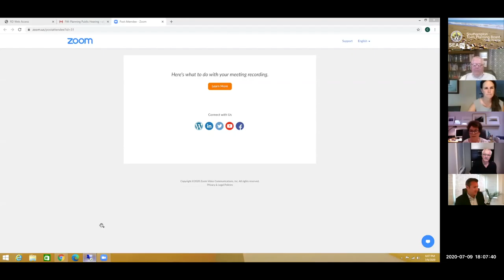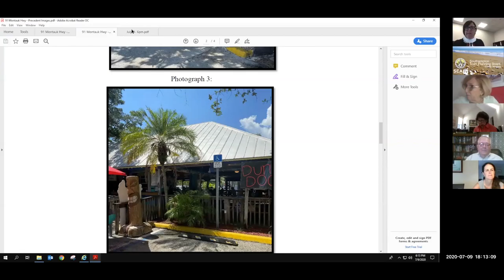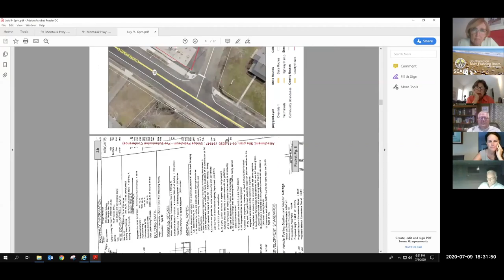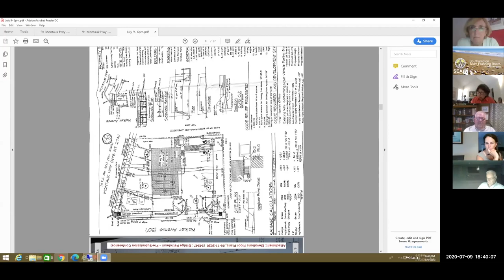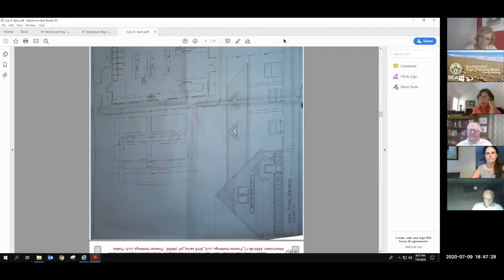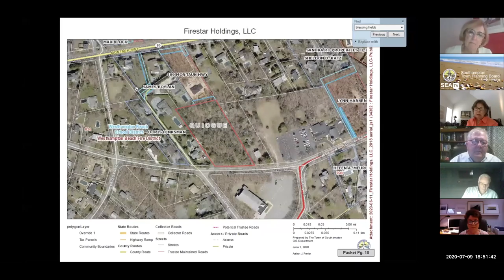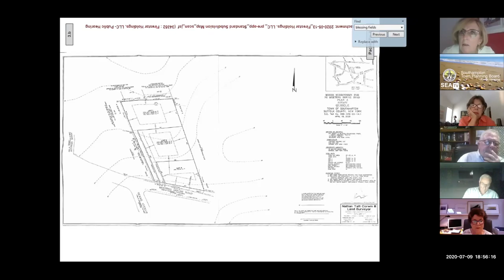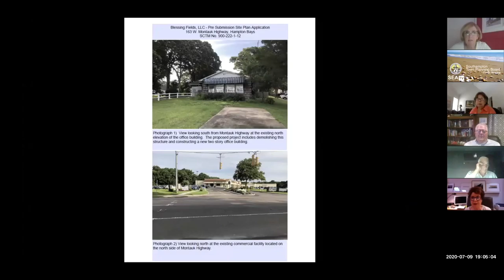Southampton Town Planning Board Public Hearing July 09, 2020